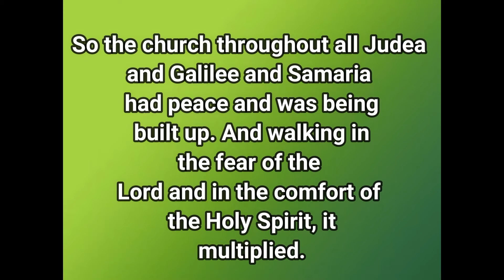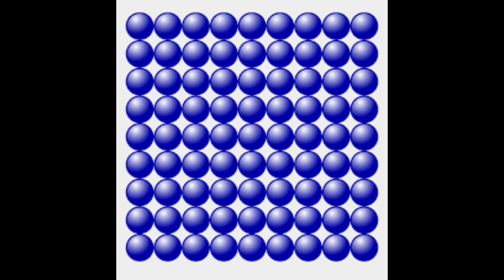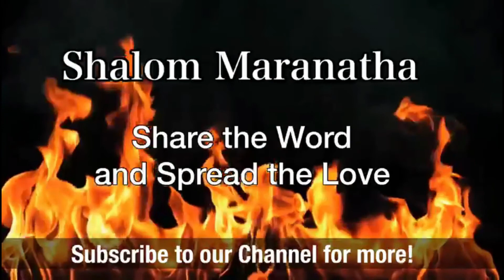Ashes to life 24.04.2021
Is it possible t pick up the pieces of a shattered life?  Yes learn more from todays powerful meditation.